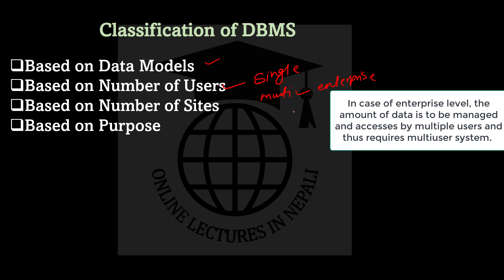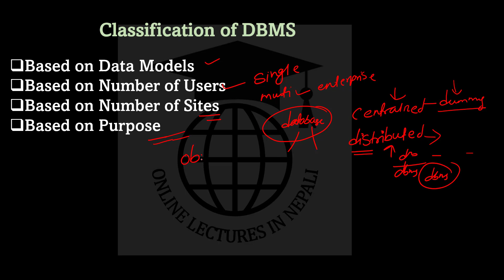DBMS#21|| Classification of Database Management System || DBMS Lectures in Nepali